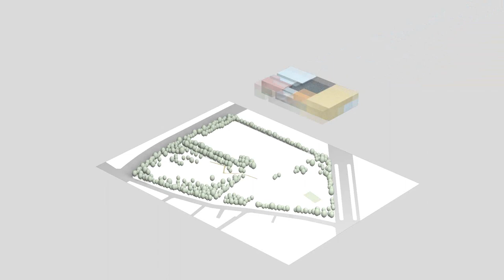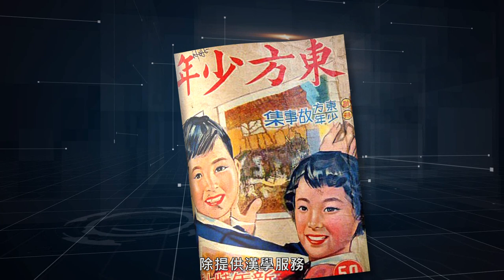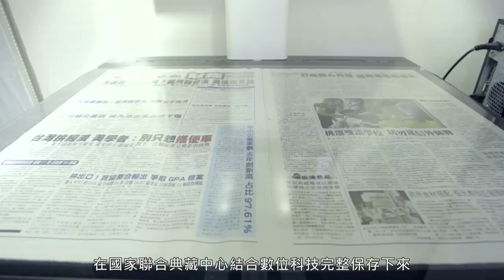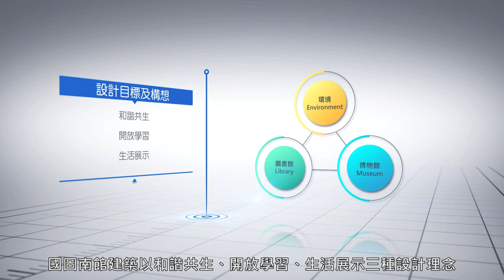國家圖書館南部分館暨國家聯合典藏中心_工程建設宣傳影片